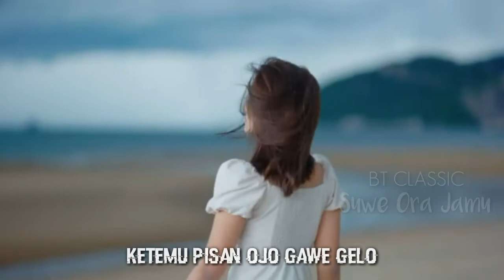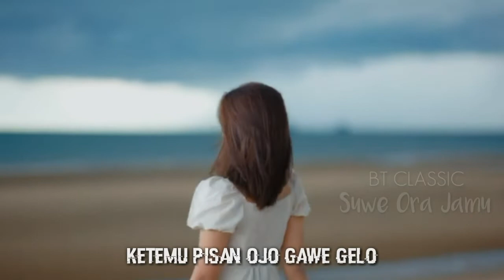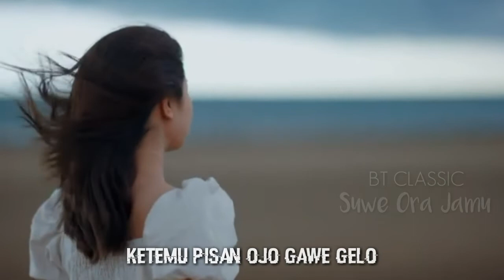SUWE ORA JAMU || Lirik lagu No Copyright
✅ lirik lagu no copyright